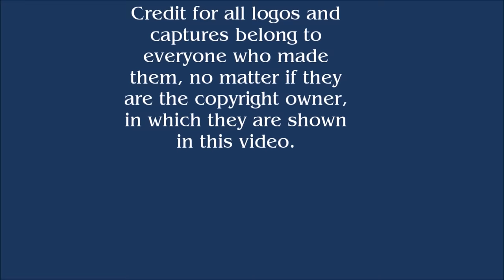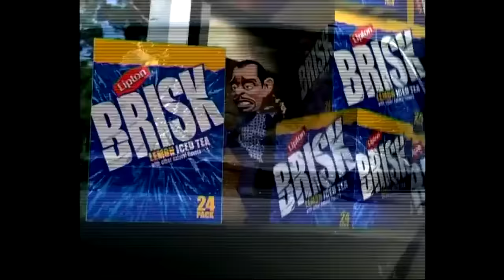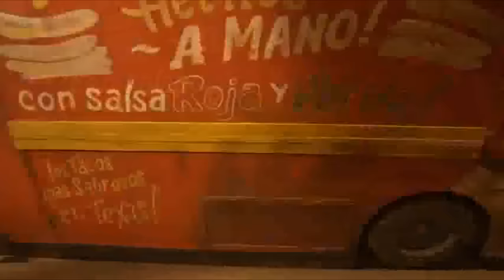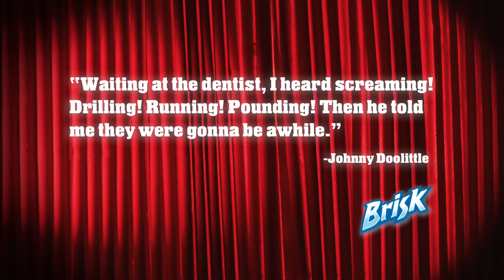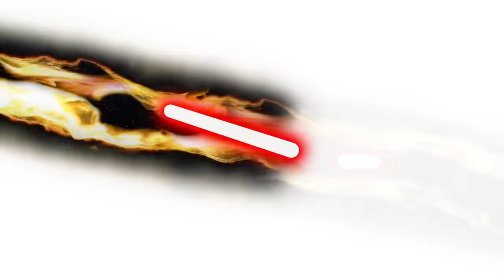Lipton Brisk Iced Tea Puppet Commercials Compilation (HQ) (1998-2012)